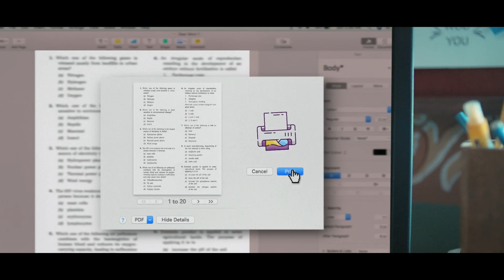GATE 2021 | IN AIR 06 | Harshit | Topper from Gradeup GATE Test Series